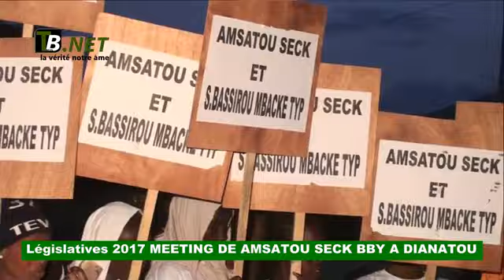Meeting de BBY par Amsatou seck et serigne bassirou Mbacke TYP invité Ala Sylla a Dianatou